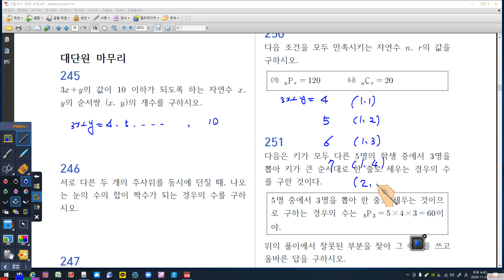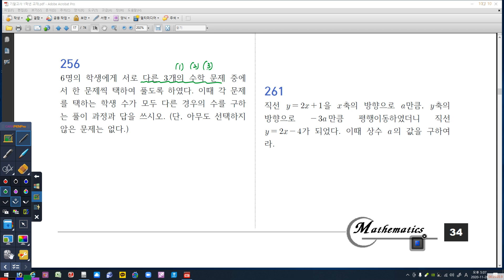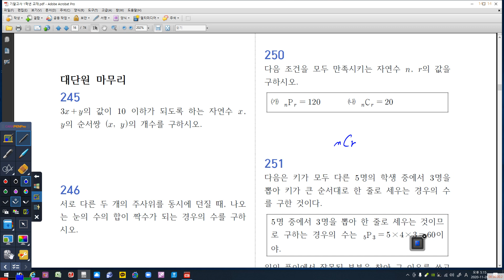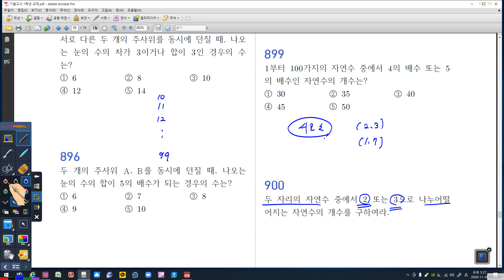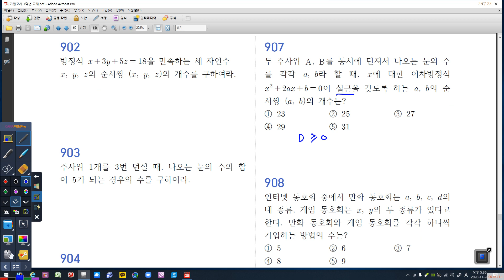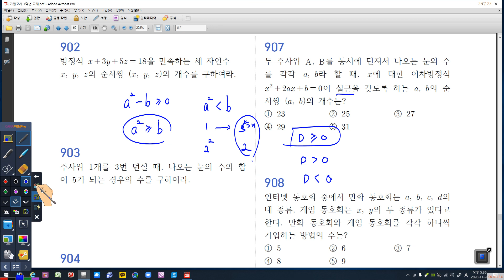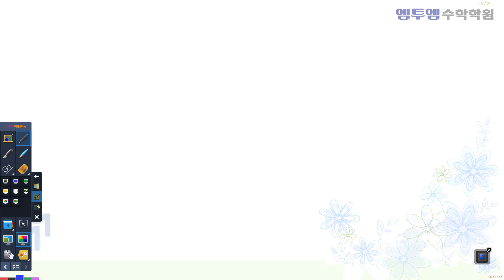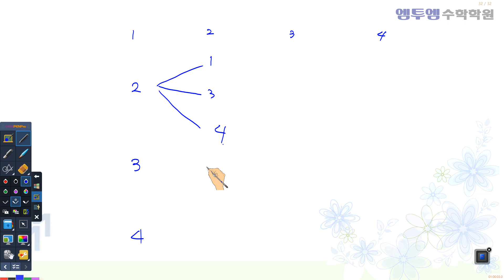11월 28일 토요일 고1B